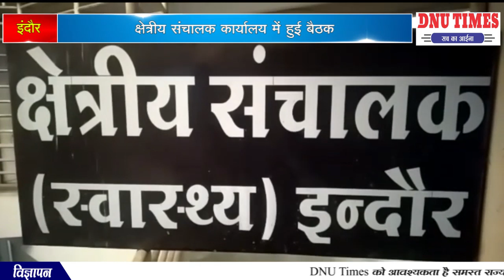इंदौर क्षेत्रीय संचालक कार्यालय में हुई बैठक